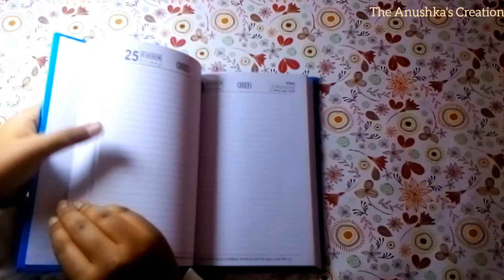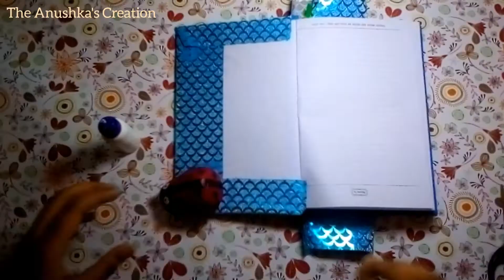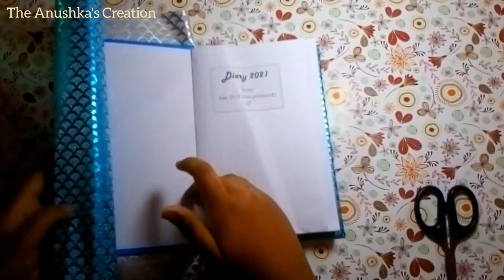DIY Diary Cover || My Personal Diary for 2021 || Happy New Year😘 || The Anushka's Creation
Assalamu Alaikum Everyone. Welcome to "The Anushka's Creation" Youtube Channel. Today I will show you "How to make a simple diary Extraordinary." New Diary in the New Year. Happy New Year 2021 Everyone.

Musician: Sappheiros